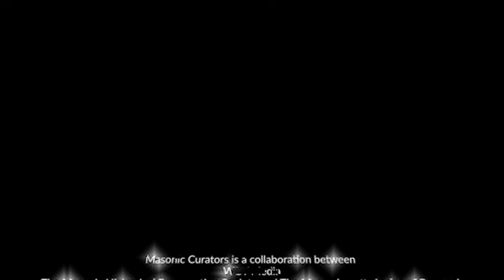Masonic Curators - 080 - Preserving Our Past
In this episode, Keith Mackinnon talks about preserving our past.